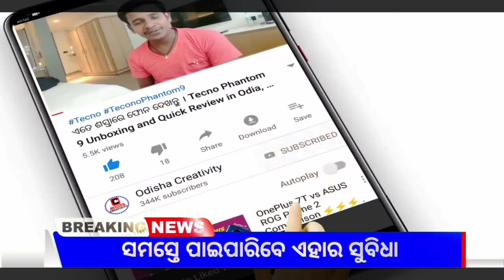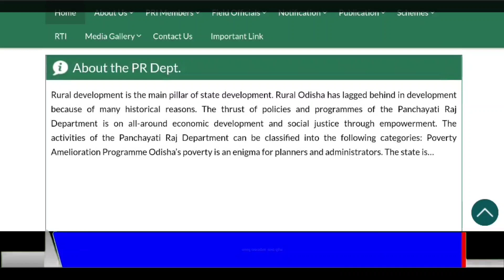Naveen Patnaik New Scheme 2023 Odisha | CSP Plus Banking Open in Panchayat